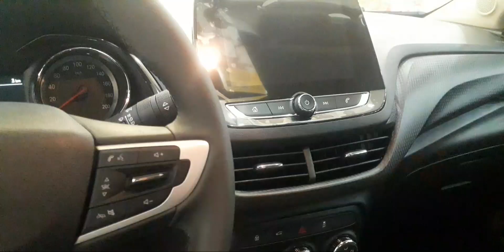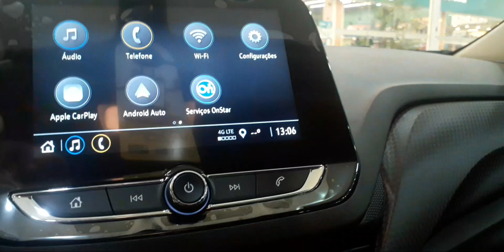Onix plus midnight premier 2022 competo.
Novo onix Plus midnight 2022 premier sedan com alguns diferencias em alusão a versão carro completo  com detalhes de acabamento em preto e bancos em couro sintático.